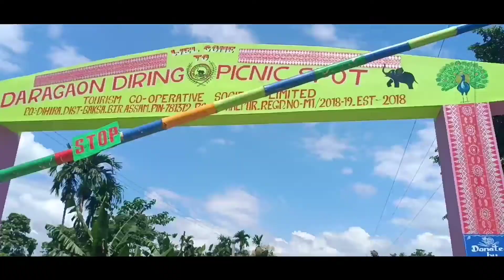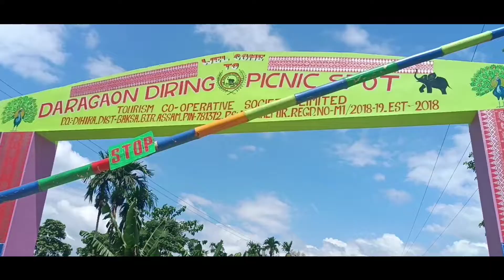Daragaon Picnic spot Baksa in assam//Daragaon ride//Best ride in my life//Pulsar-150 With moto vlog